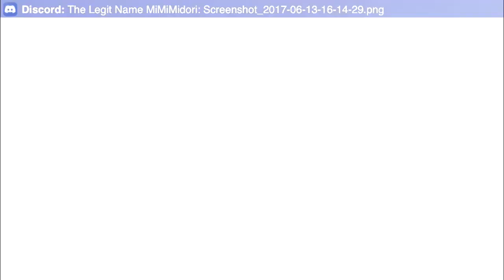THE 0 DAMAGE WEAPON! Primary Challenge Part 2 | Pixel Gun 3D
Editor: Ya boi

Thanks for reading and watching! :D